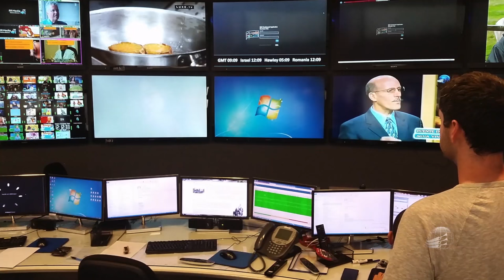Entrevista com o tio David